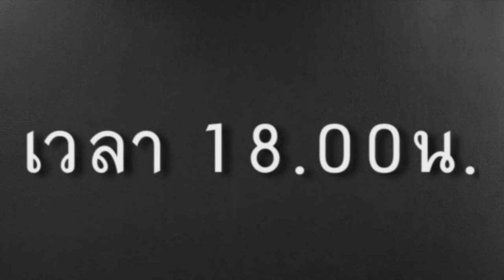Trailer FC Phuket vs Air Force United Season 2012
แก้เวลาเป็น 18.30น.นะครับ